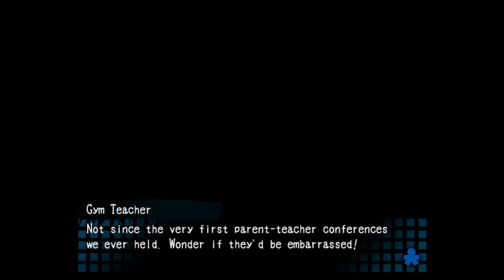Let's play Corpse Party Chapter 2 (true ending)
Isaac plays Corpse Party chapter 2! Will he help save the children or are they doomed.